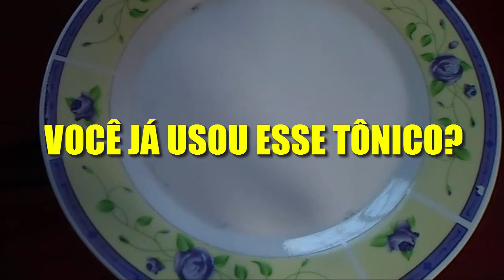CRESCE MUITO! ♥ SUA FAMA SE ESPALHOU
COMO RECEBER AS DICAS DO CANAL:
1. Se não estiver inscrita, clique no botão  "INSCREVER-SE";
2. Clique no ícone de "SINO";
3. Selecione "TODAS" as notificações;
4. Clique em "SALVAR".